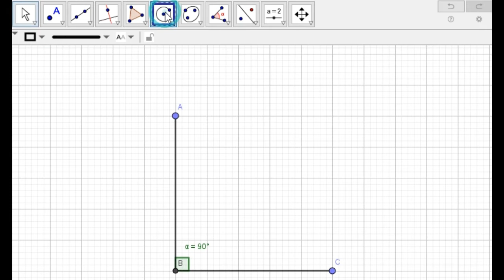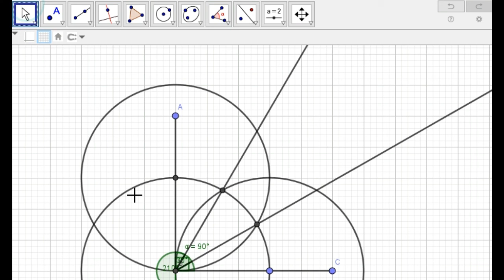Trisecar Ángulo de 90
Se utiliza Geogebra, pero se aplica Regla y Compas